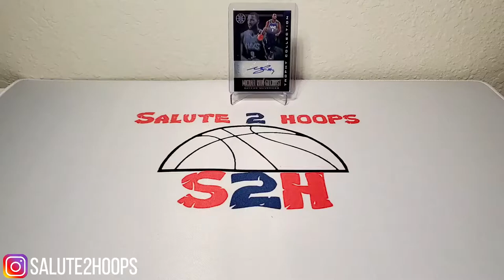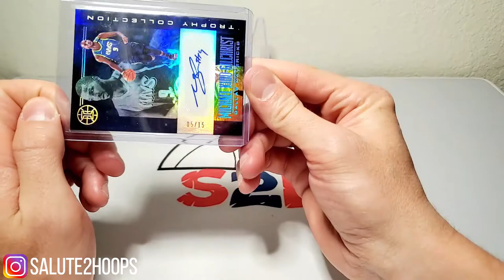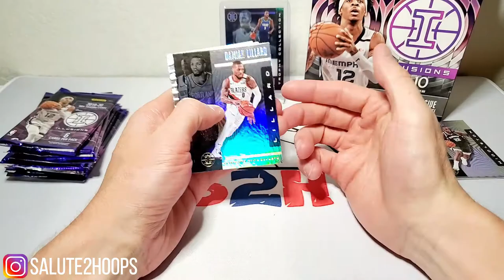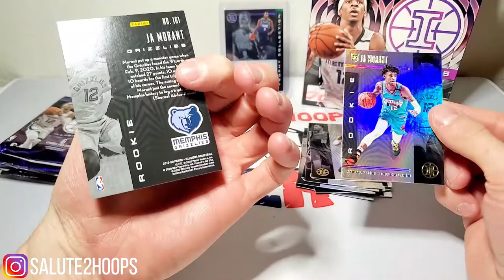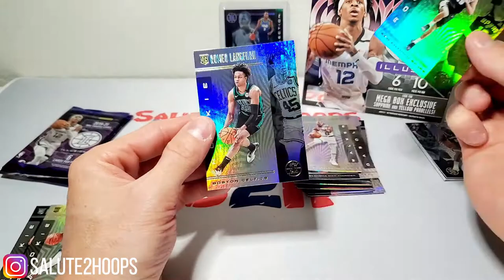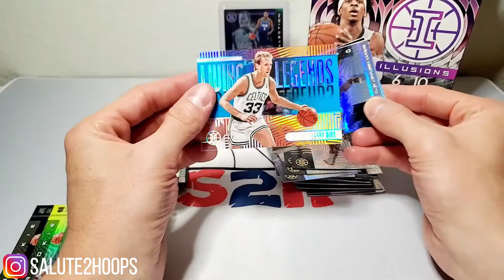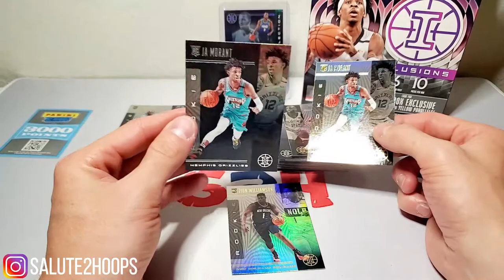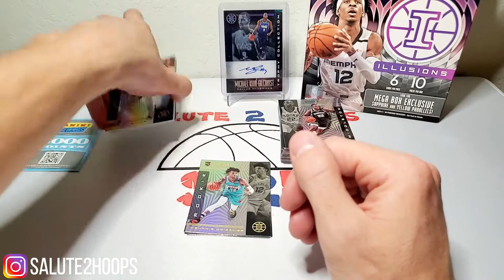Illuisions mega box, LOADED BOX!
YO!!! Today is a great video for you guys. One illusions mega box with hits that just keep coming. I must say that illusions has grown on me, far more than chronicles, that is for sure.

I found a couple mega boxes at walmart this past week and haven't seen many videos about them so I hope you guys enjoy watching as much as I enjoyed ripping it!

Several video ideas hopefully coming to fruition soon, im excited to keep these interesting and hopefully they're fun for you guys!

SALUTE!